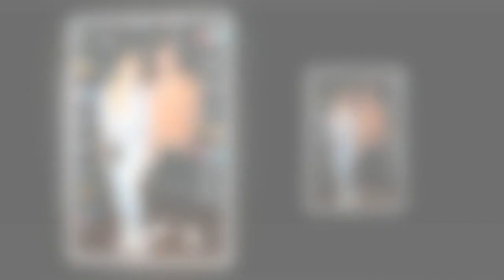Stacey Solomon's brutal response to Joe Swash when he refused vasectomy